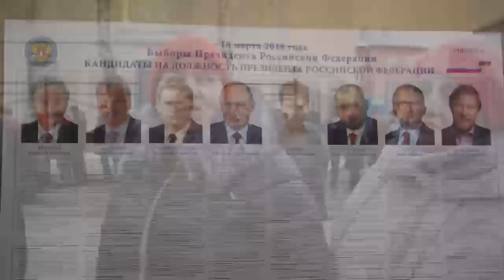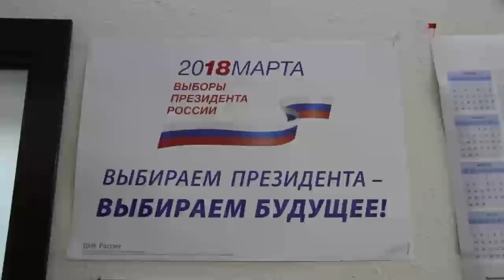Как прошли выборы Президента Российской Федерации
Как прошли выборы Президента Российской Федерации по обе стороны реки Наровы